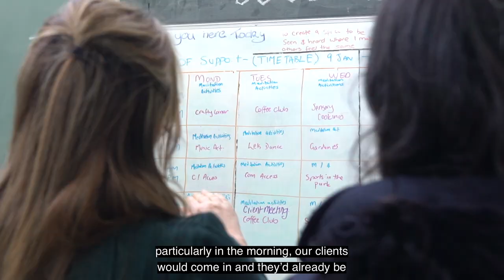Mornings with Purpose - Better Health Network (Short Version)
In the case study, Angela Schepis from Better Health Network talks about how their wellbeing program ‘Mornings with Purpose’ reduced staff absenteeism, improved client satisfaction and, ultimately, made a significant difference in staff-client relationships.

Watch the video to learn more about their program and feel free to use the resource below to apply this approach at your organisation.

Get more tools and insights on workforce retention good practices on our

If you’d like to get in touch with Angela, we are happy to make the relevant introductions.